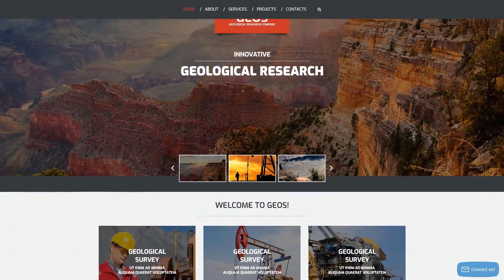Industrial Responsive Website Template by WT - 57858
This one comes with Responsive, On-line chat, Sliced PSD, Dropdown Menu, Google map, HTML 5, JQuery, HTML plus JS, Parallax

For businesses like camp, cms, company, construction, convert, geo, geological, human, industrial, investors, project, projects, research, resources, services, site, survey

On-line Chat is an instrument that enables you to have a real-time interaction with your customers.
It allows you to live chat with guests and analyze guests' online actions.
Find more On-line chat website design templates here
This is an ability of the website to instantly adapt to any display dimension and resolution.
Whatever type of gadget your end users could use to enter the site - they will likely view a stunning graphic with a convenient navigation menu. It is deemed an especially fundamental function, taking into account that the majority of internet users at present favor their smartphones for web browsing.
View more Responsive website design templates here
A parallax scrolling effect is a method in website design when background picture moves at a less quick rate than a front content, forming the optical illusion of 2D effect.
Parallax let your visitors interact with your internet site and gain much better client experience. It helps you to differentiate yourself among your competitors.
Find latest Parallax web templates here